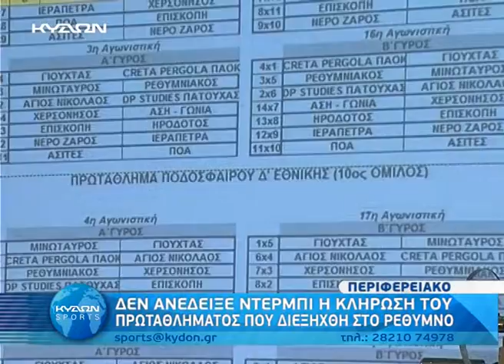Κλήρωση Περιφερειακού Πρωταθλήματος Κρήτης